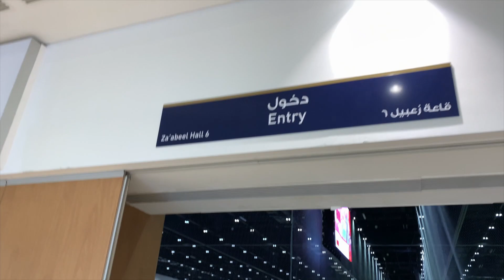두바이 사람들이 좋아하는 운동 / Visiting Dubai Sports World